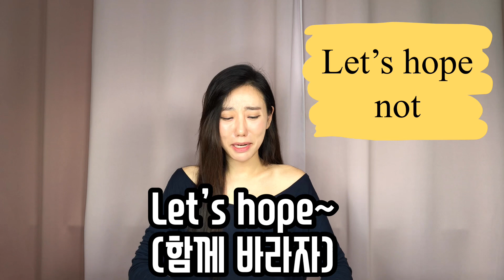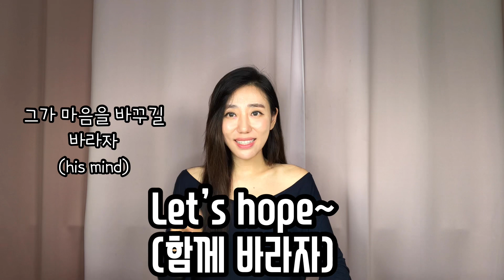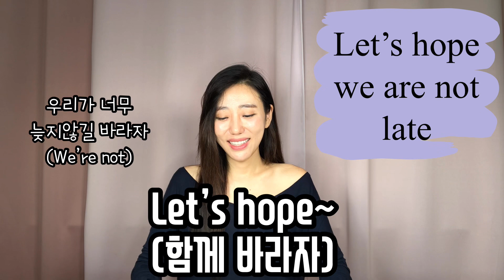[영어회화 필수패턴 자동암기#100]#49 “Let’s hope (함께 바라자)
Let’s hope 은 I hope 보다는 조금 더 무거운 뉘앙스가 있어요.
함께 한마음으로 바라자는 뜻이에요:)

Let’s hope so
let’s hope not

Let’s hope it works
Let’s hope he changes his mind
Let’s hope we’re not late

Let’s hope you’re right
Let’s hope that’s true
Let’s hope she’s ok